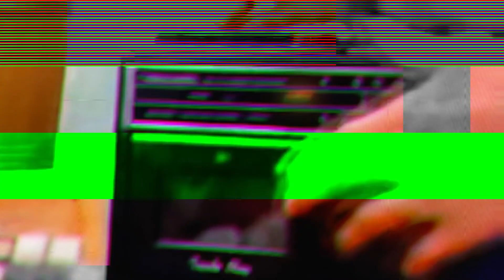Labyrinth (1986) Movie Trailer (In Memory of David Bowie)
Fan made trailer for Labyrinth! Enjoy:)! Watch my Texas Chainsaw Massacre trilogy trailer here